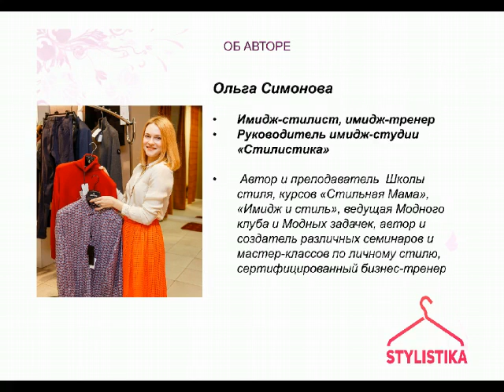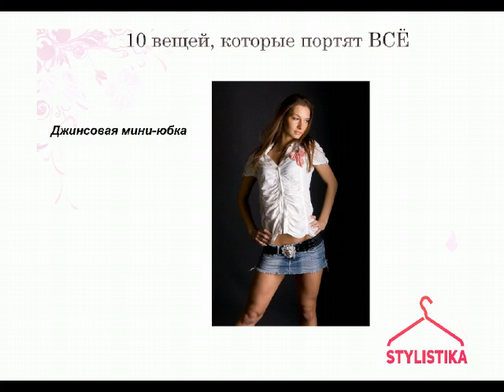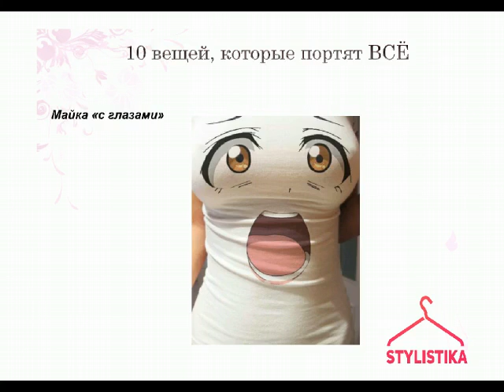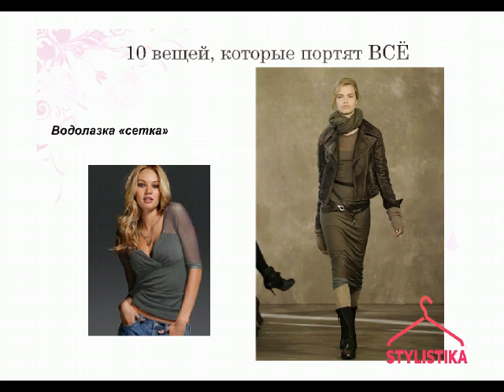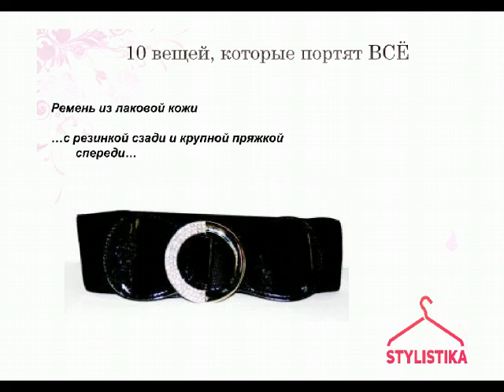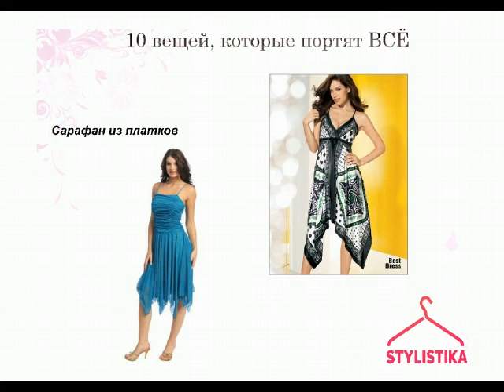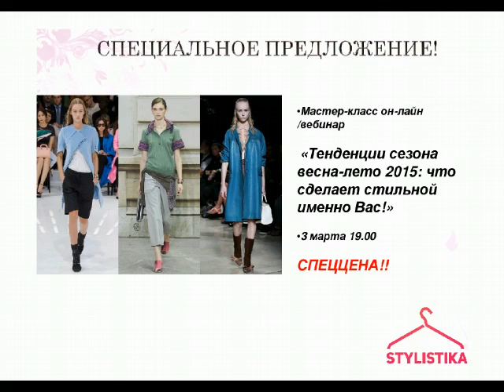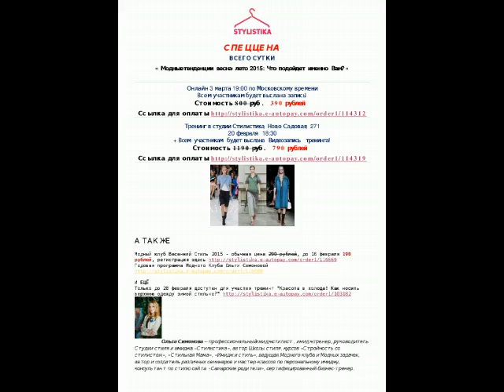Выбросить это немедленно!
Вебинар Ольги Симоновой "Выбросить это немедленно!" это  ценная, актуальная и практичная информация по моде, стиле и красоте доступная каждой!